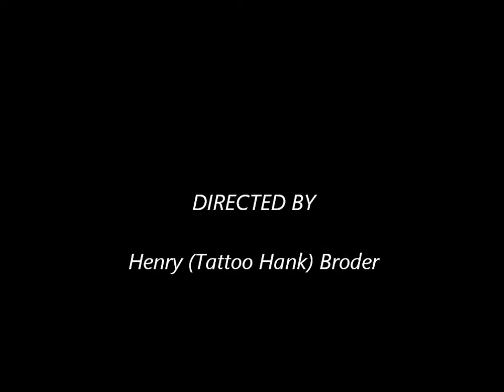Kathy painting a tigerface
Kathy painting